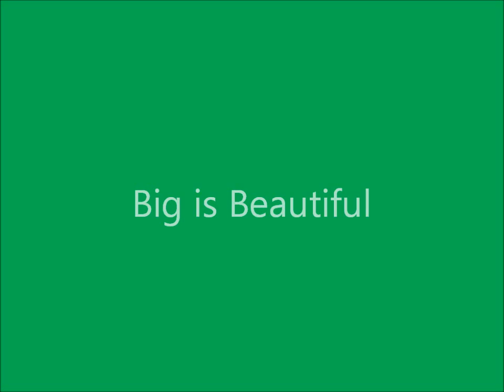Viva la Somerset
Another slideshow from yours truly

17 U.S.C. § 107